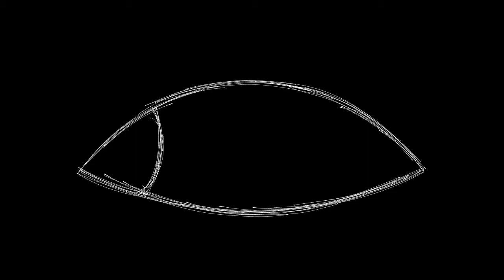.||Dr Sunshine is Dead||. MAP Part 9 [OUTDATED]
No I didn’t change my artstyle again I just have like 3 separate styles now🙏

Completed MAP: 🤌

Please don’t re-upload my content without my permission
You want to see more from me? You absolute mad lad-